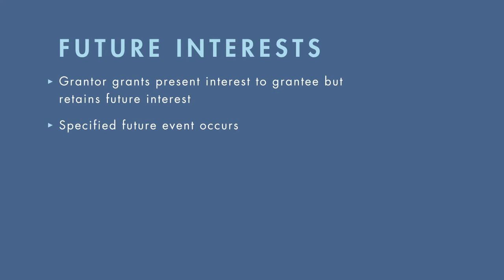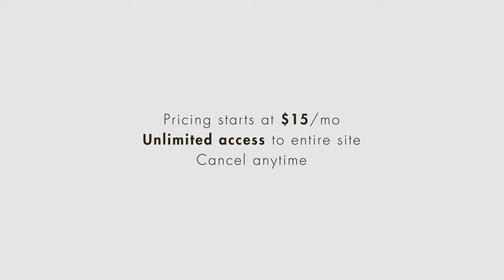Property Law tutorial: Fee Simple Estates and Their Future Interests | quimbee.com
A brief excerpt from Quimbee's tutorial video on the concept of fee simple estates and three types: fee simple absolute, fee simple subject to a condition subsequent, and fee simple determinable.

This video is just one of five videos in our "Estates in Land and Future Interests" tutorial, in which you'll learn about the types of real property ownership.

"Estates in Land and Future Interests" table of contents:

1. Fee Simple Estates and Their Future Interests
2. Life Estates and Introduction to Remainders
3. Vested and Contingent Remainders
4. Executory Interests
5. Rule Against Perpetuities

The "Estates in Land and Future Interests" tutorial also contains quizzes and a test to gauge your understanding of the concepts discussed in the videos. You can even earn the "Estates in Land and Future Interests" merit badge.